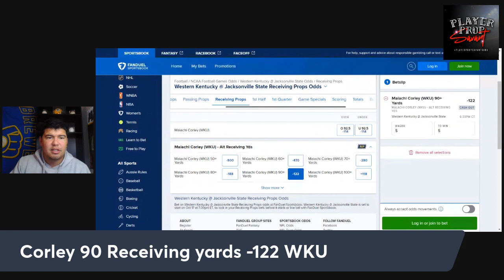YouTube POD: Top Play for 10/17 NCAAF Slate!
Welcome back gang! time to get back to the gridiron today! Football is upon us and we are going to crush this season

Heading to two of the most electric teams in college football!

Won a trip to vegas last season through stathero, make sure to go win one yourself PPS100 is the promo code to get you 100% deposit match up to 250 bucks!